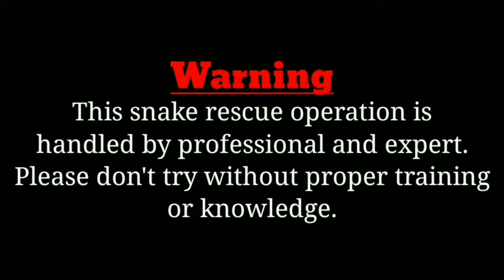One of the Most Dangerous Cobra snake😱 that you can"t imagine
About me /
Hello dear friends I am Nirmal Kumar and I am doing snake rescue more than last four years in Munger district, Bihar. I always try to save snakes from people and also aware people about snakes. After rescue I release snakes in forest as soon as possible.

About snake /

Bangla - Khadis
Scientific name - Naja- Naja
Category - Venomous

    आपका प्यारा स्नेक लवर , जय हिन्द जय भारत।🙏🇮🇳

Thankyou